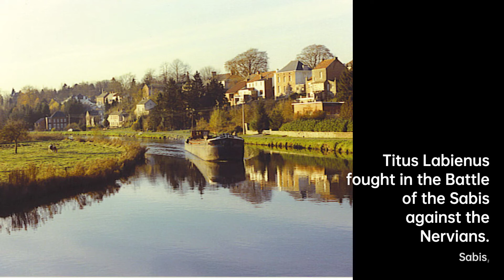Titus Labienus: Caesar's Loyal Lieutenant | Roman general Biography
Titus Labienus was a high-ranking military officer in the late Roman Republic. He served as tribune of the Plebs…